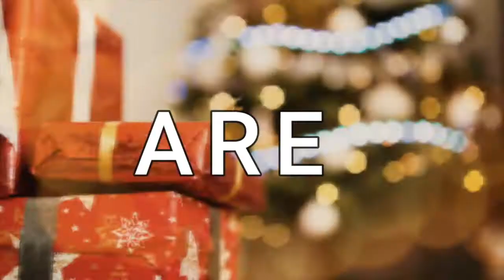CELEBRATE HERE AND THERE WITH US ||LIVING IN COVID19 EP17 covid19